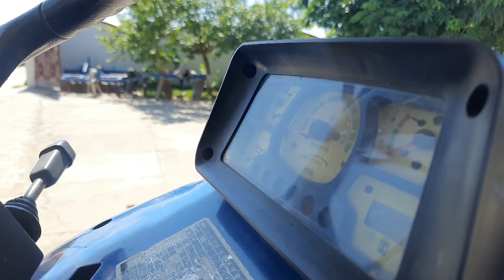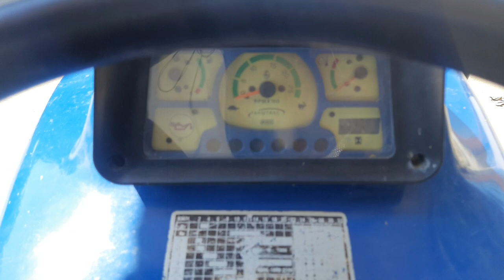Farmtrac 65epi में किसान ने कंपनी से क्या अलग कर दिया अपने Tractor में फुल जानकारी इस video में